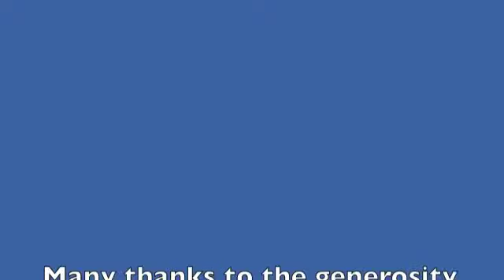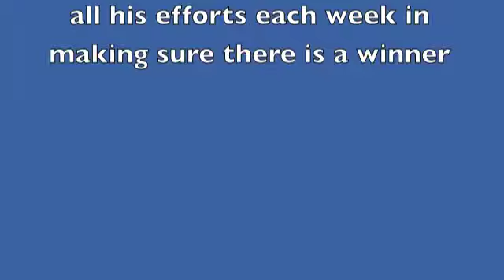Raffle Winner & Hat-trick Winner Michael's comments.m4v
Raffle Winner & Hat-trick Winner Michael's comments